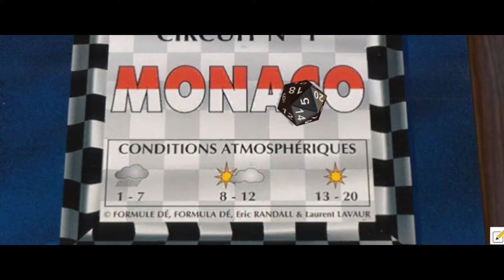Formula D Races! - Race 1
Today we begin a short series of races using the game Formula D, which is Formula 1 racing.  The four winners of this race will go on to the championship, and the last four racers will go on to a race of their own.

You may know some of these racers.  They are:

James Bond
The Blues Brothers
The Duke Boys
Speed Racer
Chewbacca
Toonces the Driving Cat
Waynes World
Ricky Bobby

Some of them have special abilities that match their personalities.  Which one will you root for?